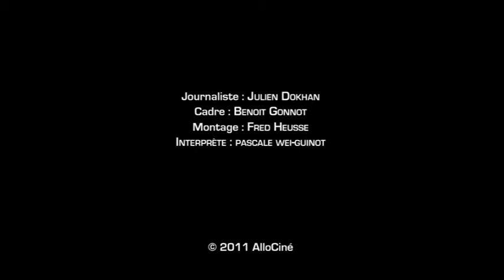Interview Zhang-ke Jia - I Wish I Knew, histoires de Shanghai - (2011)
I Wish I Knew, histoires de Shanghai, réalisé par Zhang-ke Jia.
Titre original : Hai shang chuan qi
Acteurs : Zhao Tao, Hou Hsiao Hsien, Wong Kar-Wai, Rebecca Pan, Han Han.

Résumé : Shanghai, fascinante mégalopole portuaire, a connu d’immenses bouleversements depuis 1930 : révolutions politiques et culturelles, assassinats, flux de population. Dix-huit personnes se remémorent leurs vies dans cette cité en perpétuelle évolution, leurs expériences personnelles, comme dix-huit chapitres d'un roman.

Crédits : Chow Keung, Xstream Pictures